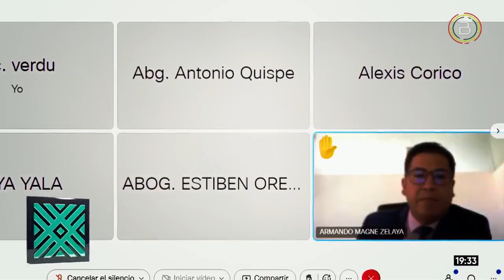Exministro Santos Cruz es enviado a San Pedro por denuncias de cobro de coimas y compras millonarias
El Juzgado Cuarto de Instrucción Anticorrupción ordenó que el exministro de Medio Ambiente y Agua, Juan Santos Cruz, sea enviado a la cárcel de San Pedro de LaPaz con detención preventiva de seis meses, en el marco de la investigación por enriquecimiento ilícito.